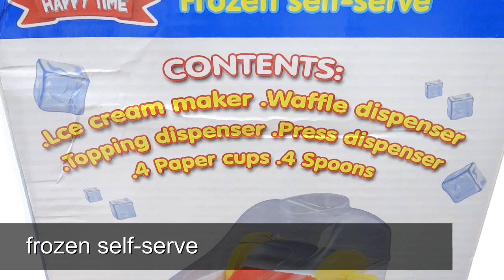Ice Cream Maker For Kids Toy Really works Icecream Assembly and Preparation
In this new video we will prepare a  ice cream with ice cream maker toy,
 ice cream machines for all kids, just like the supra ice cream kreisel .
We make it easy and fun to make different flavors of ice cream at home with the new Gelato toy. it does not require batteries. Only your hands, mix ingredients that are available in any supermarket is prepared, the aluminum container with ice cubes filled, the handle turns and following the instructions girls can make in minutes, delicious ice cream cups, pods and more .
FEATURES plastic material container on metal roller can produce ice true for girls ages 3 years Dimensions 36 x 23 x 25 cm includes roller mixer ice cream machine 4 glasses 4 small ladle 2 spoons 1 large cookie containers instructions put the stickers on respective positions put ice on roll up to 90%, add 1/4 cup salt and 1/5 cup water, cover the top of the roll and shake several times until the salt dissolves and ice install roll in the proper position of the ice cream machine put the clear lid pour the prepared milk (or milk mixture with powdered ice cream, yogurt, etc.) to the surface of the roll to roll inferiordel llegaral edge while turning the handle clockwise from 5 to 10 minutes so the milk begins to solidify on the surface of the roll open the transparent cover and install the blade to scratch a line of ice cream in the ice cream spoon solidified with ice cream scoop to put on the line you did and turn the knob to the left, go down the ice cream into a glass slowly put cookies or other ingrdientes in the dispenser cup press the button to pour over ice cream cookies also you can put candies etc.